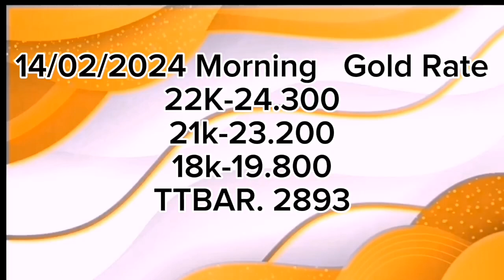today's gold rate in oman